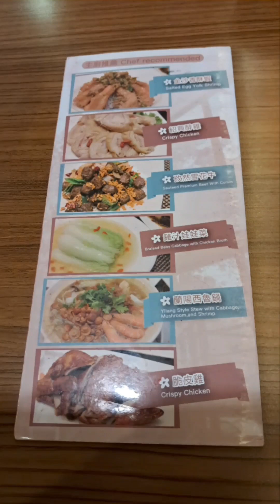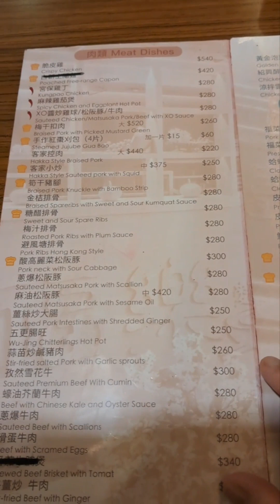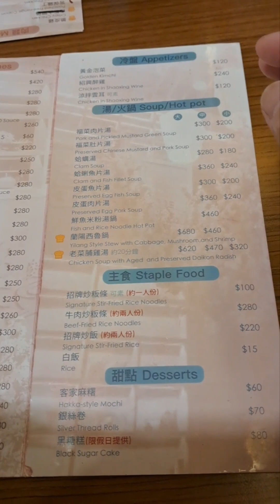2023年7月15日農5月28日星期六